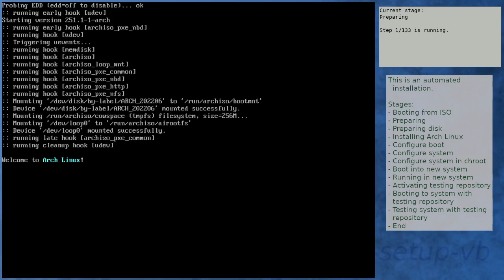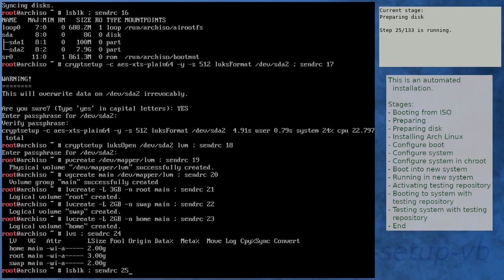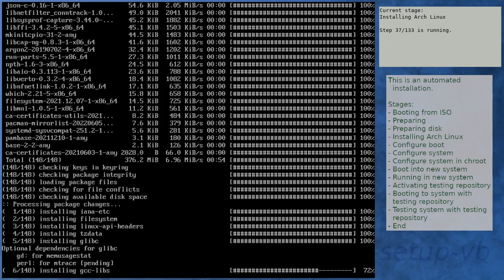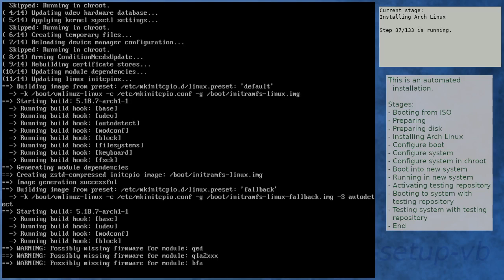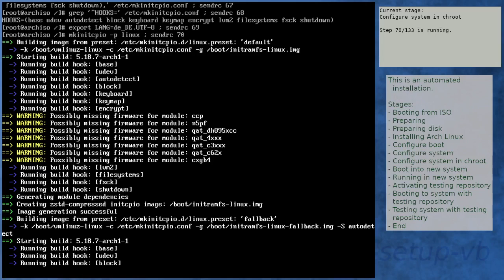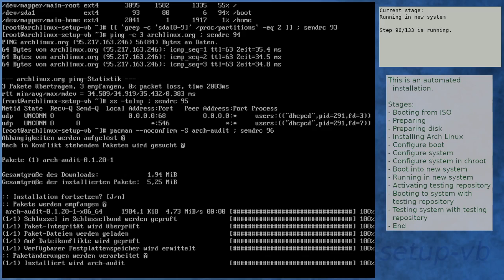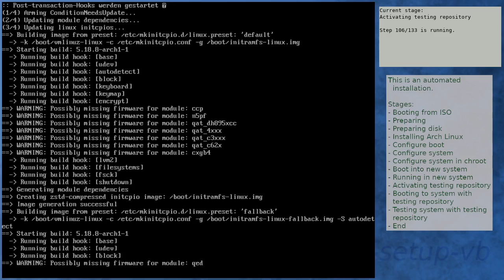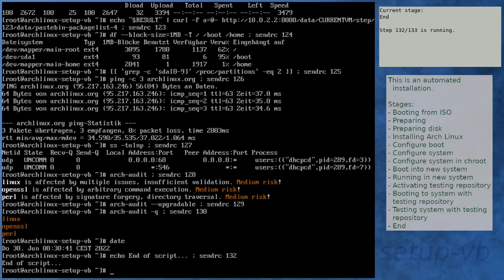Arch Linux installation recording to kernel 5.18.8-arch1-1 (testing)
Summary:
[00:00] Booting from ISO
[01:51] Preparing
[03:01] Preparing disk
[05:15] Installing Arch Linux
[11:35] Configure boot
[11:56] Configure system
[12:48] Configure system in chroot
[16:26] Boot into new system
[17:48] Running in new system
[19:20] Activating testing repository
[22:41] Booting to system with testing repository
[23:53] Testing system with testing repository
[25:14] End

Kernel details:
5.18.1-arch1-1 (ISO)
5.18.7-arch1-1 (after installation)
5.18.8-arch1-1 (after enabling [testing])